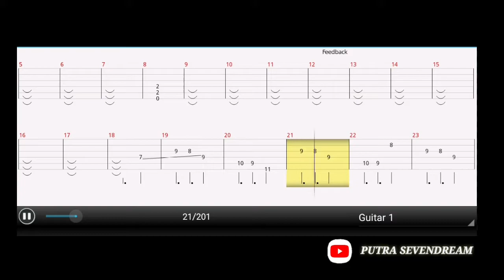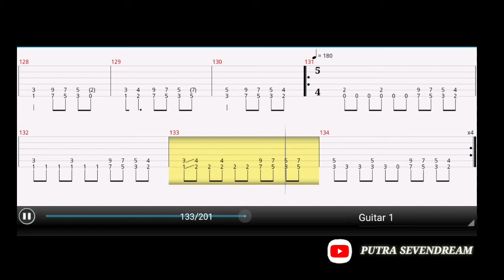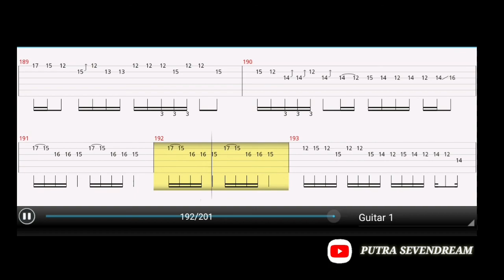MEGADETH - FIVE MAGICS GUITAR TAB